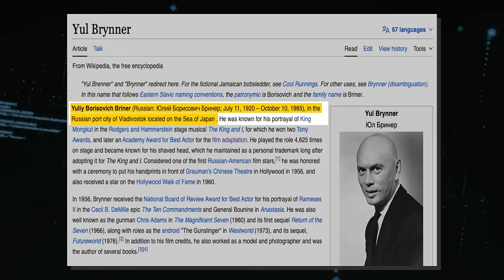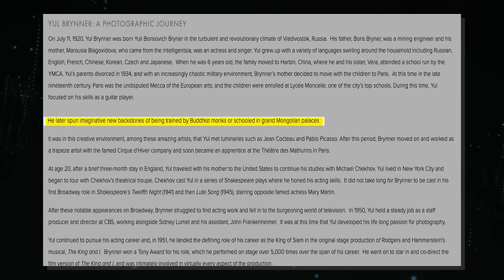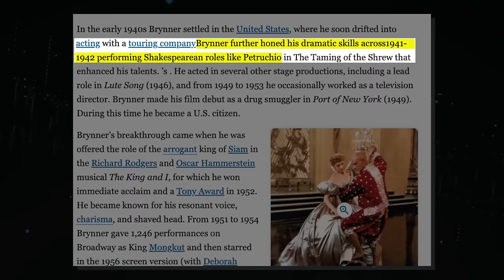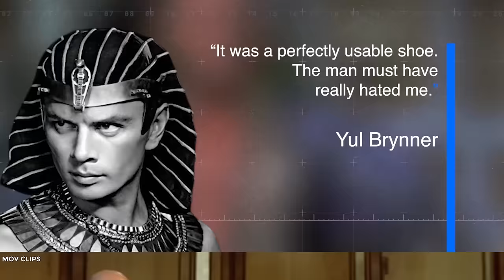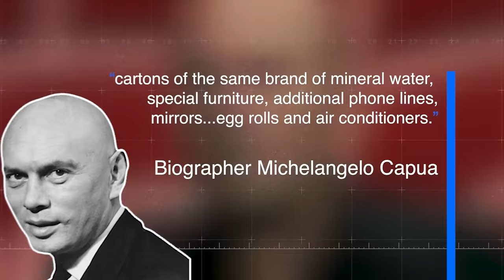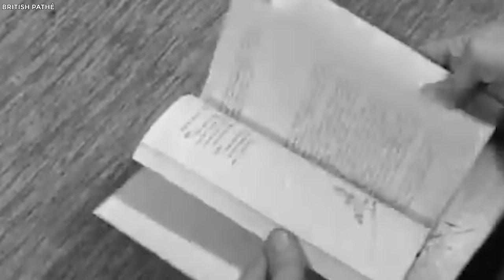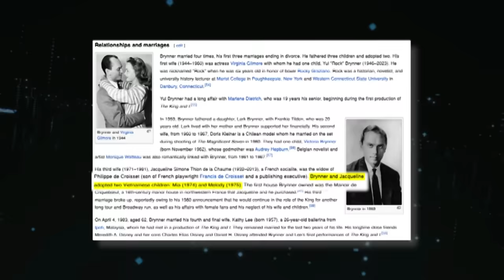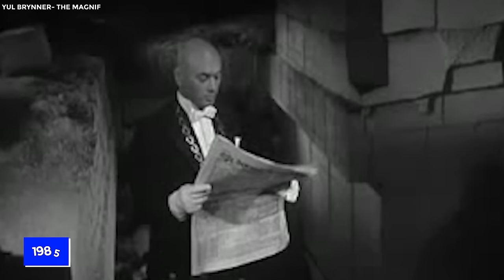Yul Brynner's Daughter Confirms What We ALREADY Knew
Yul Brynner his role as King Mongkut in the famous stage musical "The King and I" and delves into his personal life, including his bisexuality and discreet relationships. Nearly forty years after his death, Yul Brynner remains beloved for his role as King Mongkut in the iconic musical The King and I. Though known to the crew as temperamental, audiences' views shifted thanks to revelations from his daughter about his private life. Join us as we explore Brynner's famous roles, personal life, bisexuality, and discreet relationships..